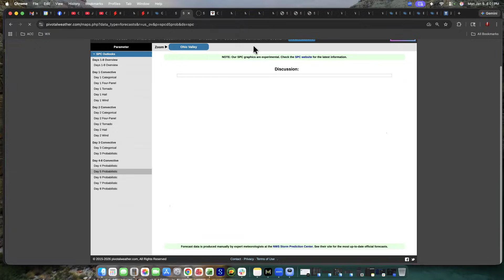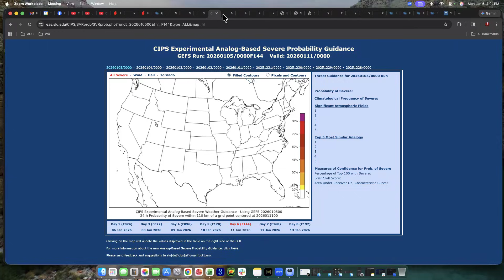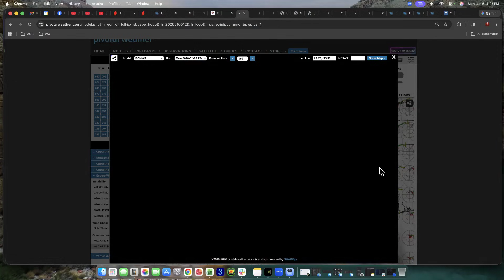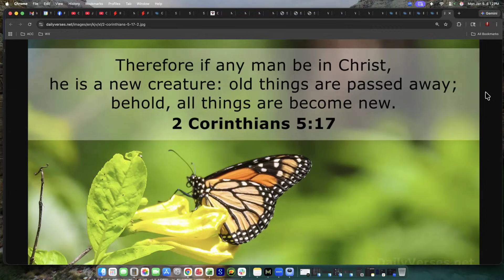1/5/26: ALERT: Severe Weather Outbreak Possible Later This Week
Happy 2026! I'm tracking a significant storm set to move into California which could trigger severe storms and even a few tornadoes starting in the south-central states by Thursday, and extending to the Deep South and southeast on Friday and Friday night.

0:00 - Introduction
0:30 - Current conditions
1:30 - Upper level wind setup
2:30 - Model forecasts
5:45 - Storm Prediction Center forecasts
6:45 - Experimental analog guidance
8:45 - Severe weather ingredients
10:30 - Drought busting rain?
12:00 - Temperature forecasts - where is winter?
14:25 - Snow potential?
15:30 - Closing word